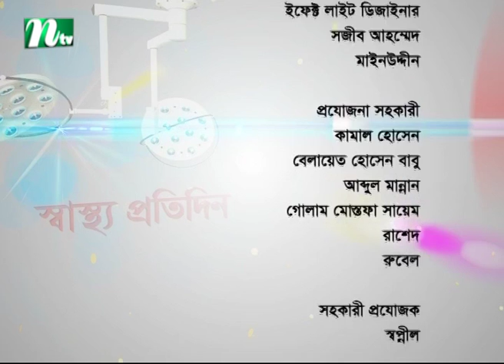মূত্রতন্ত্রের সংক্রমণের চিকিৎসায় কী করবেন | অধ্যাপক ডা. শামীম আহম্মেদের পরামর্শ | স্বাস্থ্য প্রতিদিন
Urinary tract infection symptoms | Shastho Protidin | Episode 3419 | Advised by Prof. Dr. Shamim Ahmmed | Presented by Dr. Shanjida Hossain | Produced by NTV | Country: Bangladesh 💙 Make sure to Subscribe to NTV HEALTH and Turn the Notifications Bell 🔔 ON!